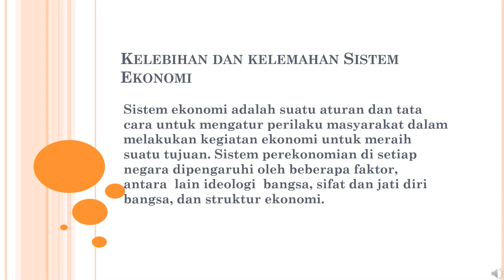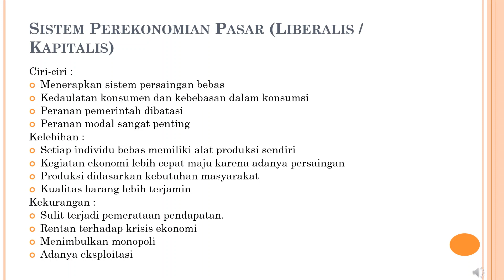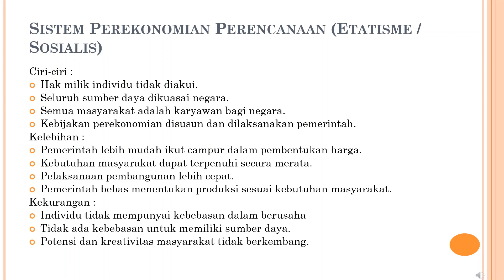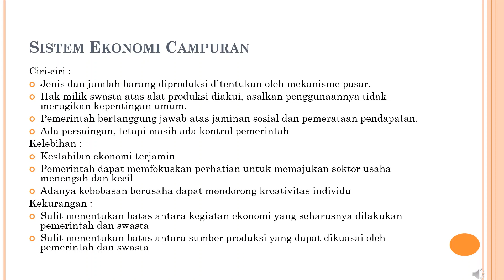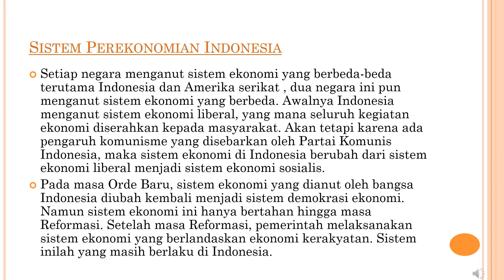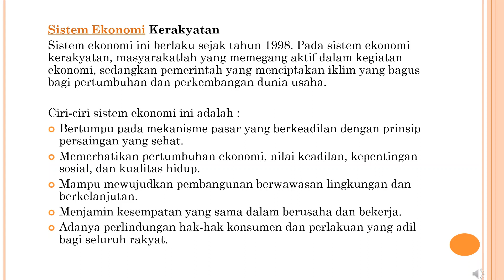Video Pembelajaran Perekonomian Indonesia Pertemuan 2